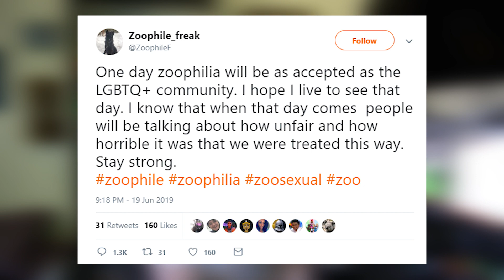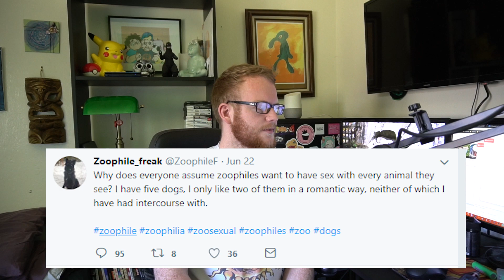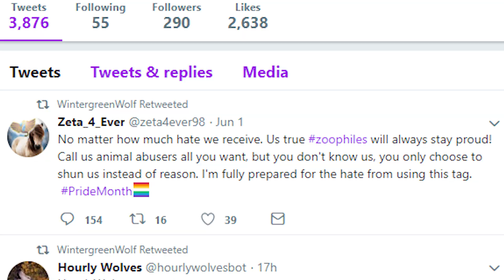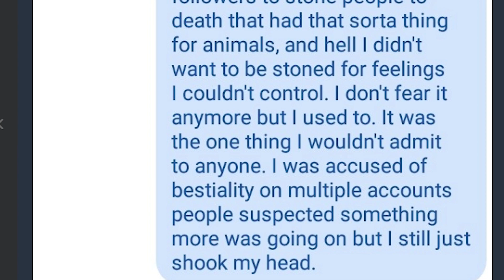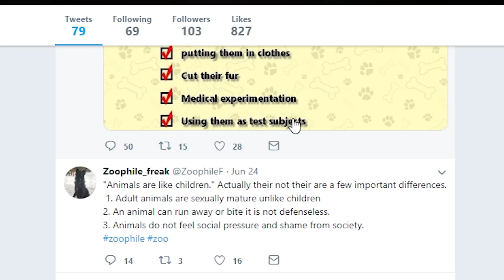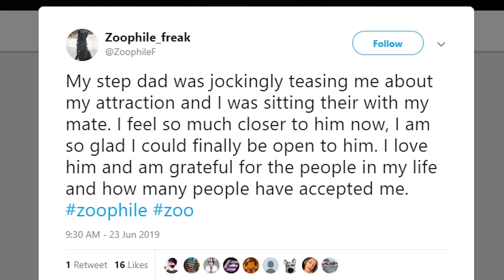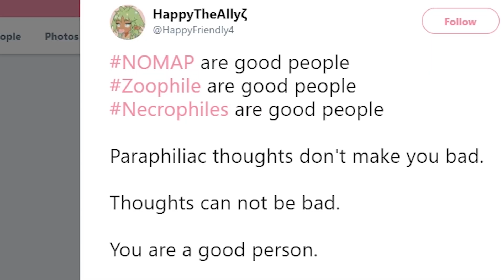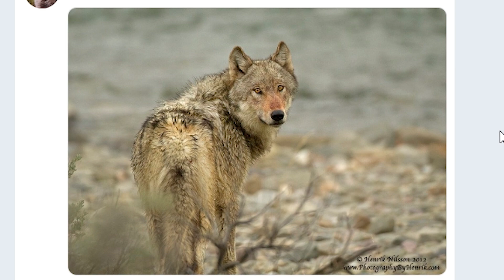Is there a Dog Lover Problem - Exploring the Internet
This is a pretty big issue on the Internet and should be dealt with, but a lot of people won't or don't know about it. I figure it's worth helping by calling out these individuals. Sorry if this is a heavier topic for some. There is deeper issues that I chose not to cover as they'd probably get my channel K.O'd. I suggest everyone look into it.